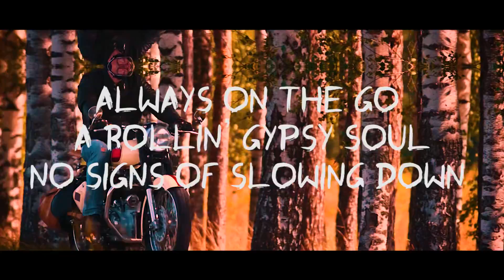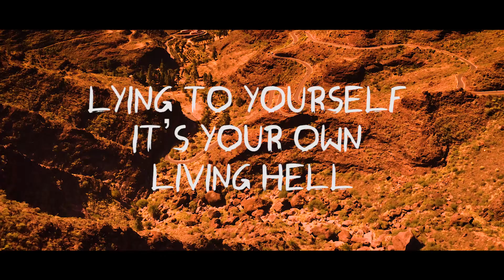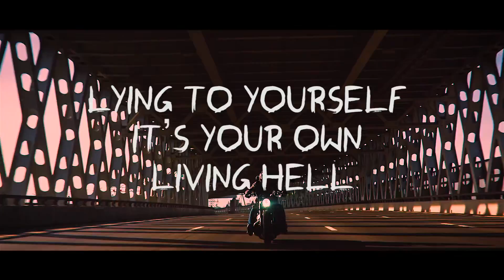Ches Anthony - Devil By Your Side (Official Lyric Video)